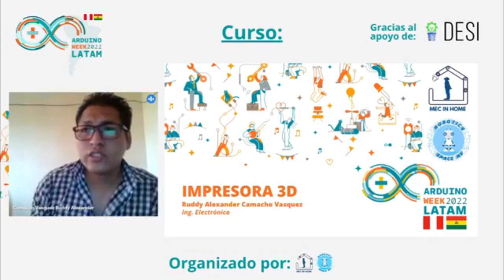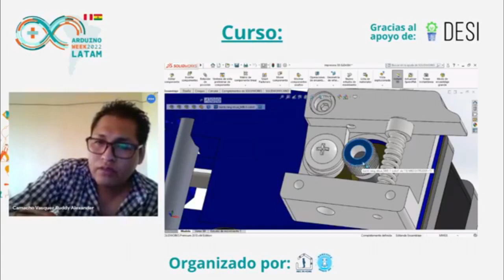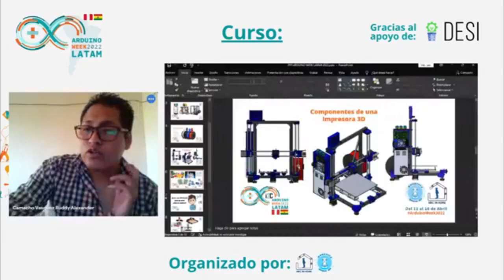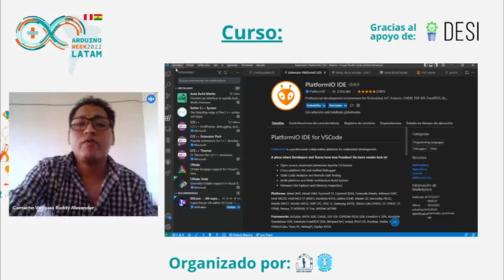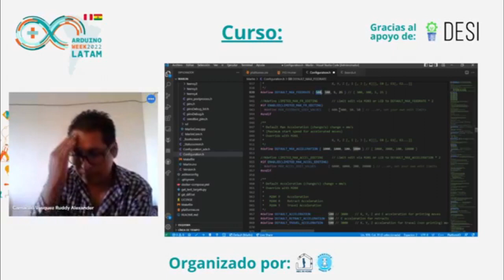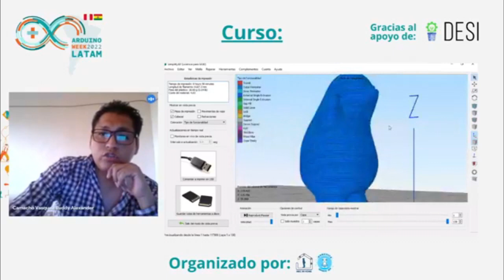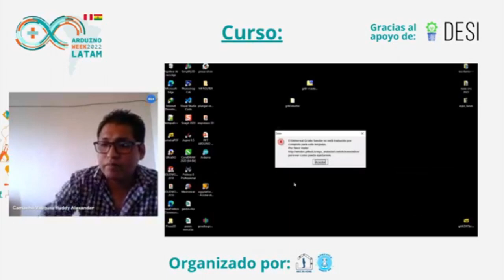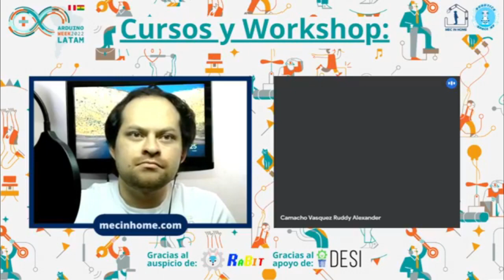Curso de constructores: CNC e impresión 3D - Ruddy Camacho